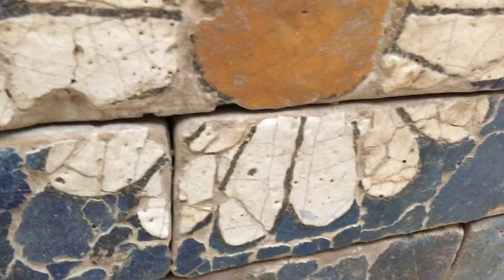The Magnificent *ISHTAR GATE* (c. 570BC) in the Pergamon Museum, Berlin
The Magnificent ISHTAR Gate from c. 570 BC from ancient Babylon...on display in the Pergamon Museum in Berlin. What Splendour!